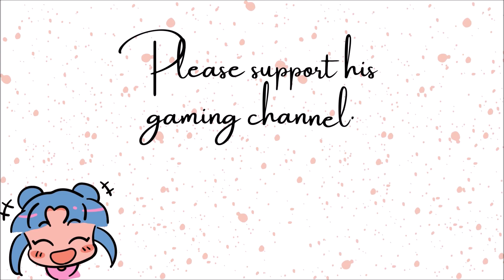Picking Guineps (Spanish Limes) - Jamaica Vlogs 2021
This little business man decided to start a Guinep (Spanish Lime) business. Can you afford to buy his Guineps though? 😁 Take a look.